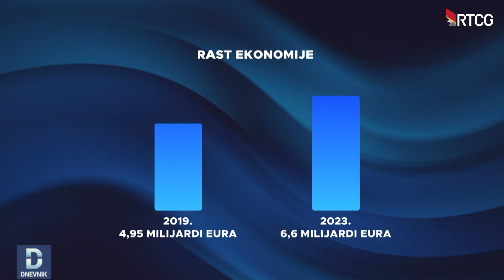DNEVNIK: Raste broj nelikvidnih preduzeca